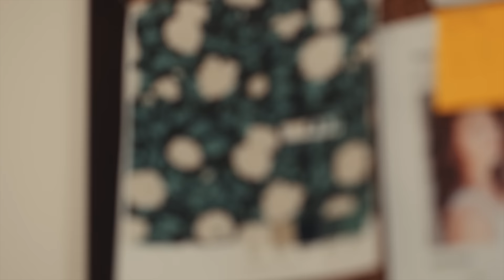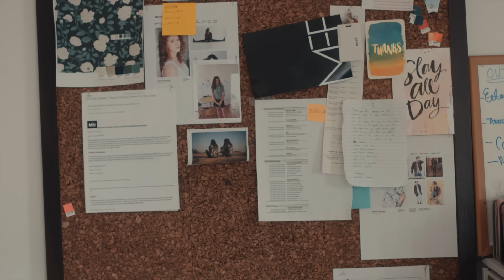The Issue Is: Cycling’s Body Problem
Jenn Kriske, Founder & CEO of Machines for Freedom, talks motivation & change.

“The idea that you have to get thin before you can even ride a bike because you have to wear ‘those’ clothes? This is a barrier for women doing the sport.”

Jenn Kriske, Machines for Freedom CEO & Founder, is proof positive that when the market is not serving you, you have to step up and do it yourself. In this episode of “The Issue Is” host Jen Kyle Whalen chats with Jenn to discuss what drives her and what she’s hoping to achieve with Machines for Freedom as the brand continues to champion representation across the board.